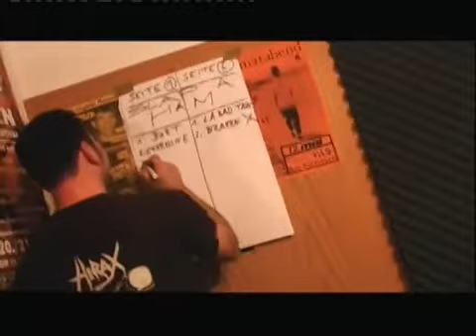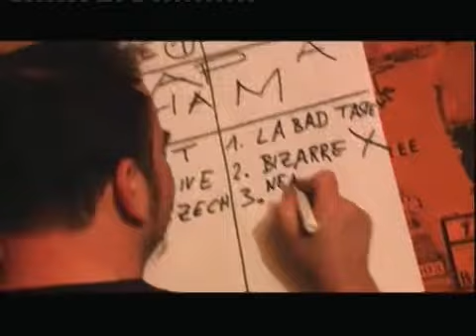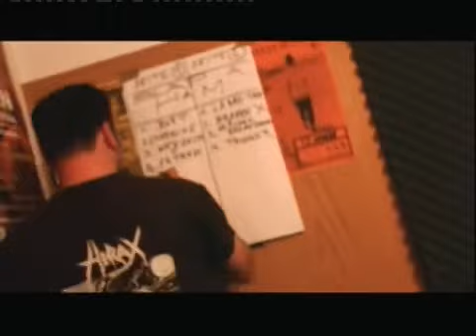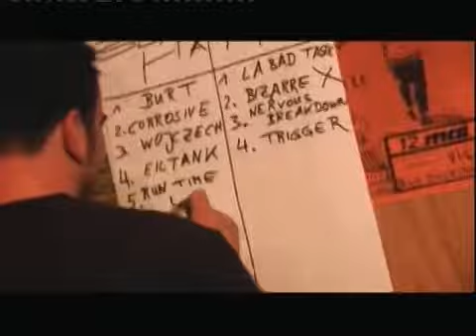SLAP A HAM - die Auslosung Teil 1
Die große Auslosung zur Compilation 12" LP: A FUCKING TRIBUTE TO SLAP A HAM RECORDS
Out soon on FUCKING KILL RECORDS!!!